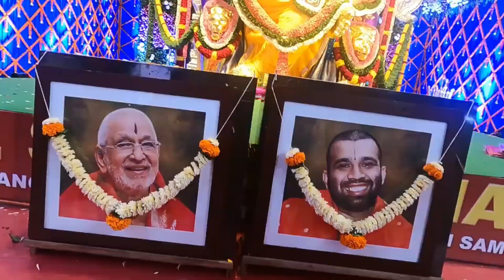G.S.B Ganesh Seva Mandal 2023| G.S.B ganpati bappa live | G.S.B Ganesh visarjan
G.S.B GANESH SEVA MANDAL | GSB ganpati bappa live | GSB Ganesh visarjan

Lal bag ka raja
Chinchpokli 2023
lalbaugcha raja 2023 live
ganpati festival mumbai
Journeys with ak
Lalbaugcha Raja visarjan 2023
Ganpati Visarjan Ganpati Visarjan 2023 Ganesh Visarjan Ganesh Visarjan 2023 Ganpati Immersion
Ganpati Immersion 2023
Lalbaug cha raja visarjan 2023
Chinchpokli Cha Chintamani visarjan 2023 Ganesh Gully Visarjan Mumbai cha raja visarjan 2023
Nare park visarjan Parel cha raja visarjan Kalachouki cha mahaganpati visarjan
Ganpati visarjan vlog
Ganpati visarjan Festival of Mumbai
Anant Chaturdashi ganesh visarjan
गिरगांव चौपाटी गणपती विसर्जन 2023
Girgaon Chowpatty Ganpati Visarjan 2023 Girgaon Chowpatty Ganpati Visarjan
Lalbaug Cha Raja Live Visarjan
Ganpati Visarjan 2023 Mumbai
Ganpati Visarjan 2023 Girgaon
Ganpati Visarjan 2023
Lalbaug Cha Raja 2023 Visarjan
Lalbaug Cha Raja Visarjan Band
Lalbaug Cha Raja Girgaon Chowpatty
Lalbaug Cha Raja Live Ganesh Visarjan Mumbai
Mumbai Ganesh Festival
Ganpati Visarjan Sohla 2023 Mumbai
Ganpati Visarjan Mumbai
Ganpati Visarjan Sohla 2023 Shrouf Building Pushpvrushti Ganpati Visarjan
Ganesh Visarjan
Ganesh Visarjan 2023
Ganpati Immersion live
Ganpati Immersion 2023
Ganesh Immersion
Ganesh Immersion 2023 mumbai
Chinchpokli Cha Chintamani visarjan 2023 Ganesh Gully Visarjan
Mumbai cha raja visarjan 2023
Nare park visarjan
Parel cha raja visarjan
Kalachouki cha mahaganpati visarjan
Ganpati visarjan vlog
लालबाग चा राजा गणपति विसर्जन 2023
Ganpati Visarjan
Lalbagh l_Cha_Raja_visarjan_live
Lalbaugcha
Chinchpokli 2023
ganpati festival mumbai
Journeys with ak